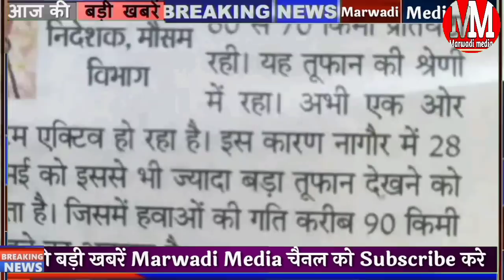राजस्थान आंधी तूफान के साथ भारी बारिश की चेतावनी अगले 4 दिन रहेंगे भारी नया अलर्ट Aandhi Toofan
effect of Western distribution Orange yellow alert Rajasthan
heavy rain in Rajasthan in the morning alert

IMD rainfall alert Rajasthan

पश्चिमी विक्षोभ का प्रभाव राजस्थान के कई जिलों में बारिश का ऑरेंज और येलो अलर्ट जारी कर दिया गया है मौसम विभाग के अनुसार एक बार फिर राजस्थान में तेज तूफानी हवाओं का दौर शुरू हो सकता है मौसम विभाग ने राजस्थान में 28 मई से लेकर 31 मई तक आंधी तूफान बारिश बिजली गिरने का अलर्ट जारी कर दिया है

Rajasthan weather alert aaj ka mausam

बदला मौसम एक दर्जन जिलों में आंधी बारिश की चेतावनी ओलावृष्टि के आसार 29 को एक्टिव होगा नया सिस्टम आई एम का पूर्वानुमान

rain alert in Jaipur weather tomorrow

Marwadi media a good channel jisse aapko hamesha taaja khabren aur kam ki jankari de mein milati hai